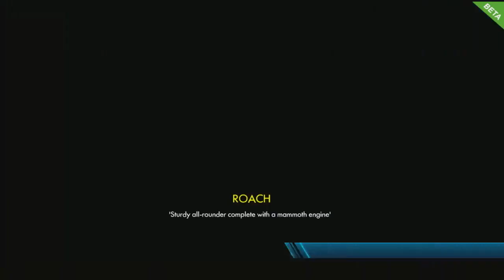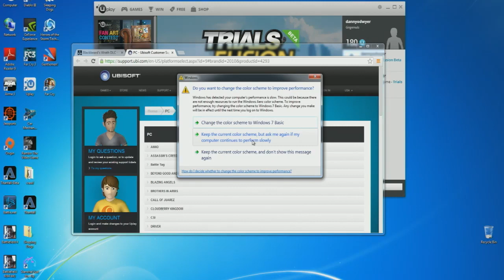Trials Fusion - Random Encounter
Danny gets his hands on the Trials Fusion beta, and tries to have the best time trials in the office!

Follow Trials Fusion at GameSpot.com!